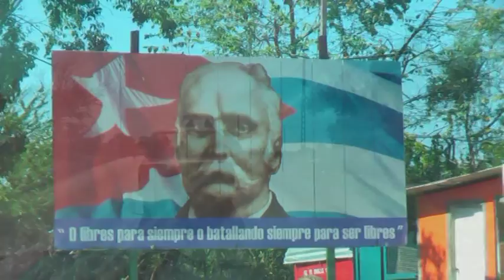The journey from Guardalavaca to Holguin Cuba is beautiful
The journey from Guardalavaca to Holguin is beautiful. From the coast you go into the hills on a road which is in good condition. Here you see the Cuban peasants working on the banana plantations, gardens and orchards. Their thatched huts (bohios) are in small valleys with royal palms. On the green pastures graze cattle and sheep.